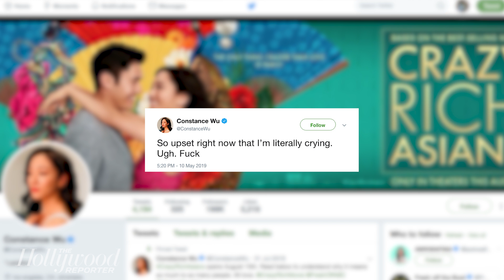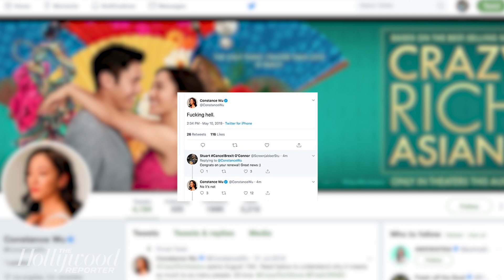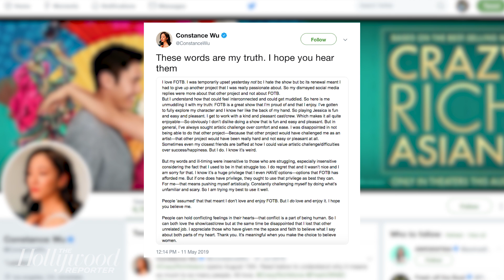Constance Wu Clarifies Outburst After 'Fresh Off the Boat' Renewal | THR News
Actors are usually overjoyed when their shows are renewed, but 'Fresh Off the Boat' star Constance Wu had a very different reaction.